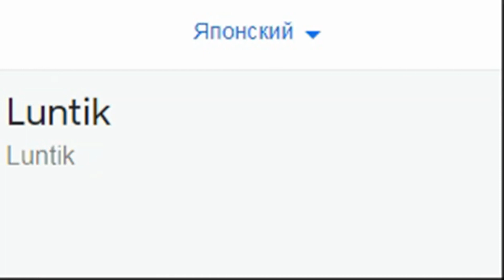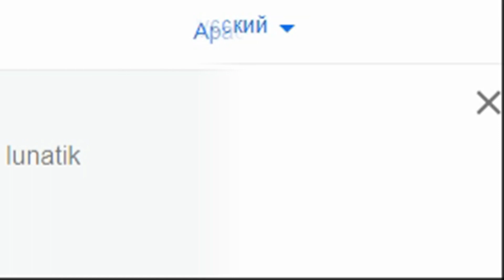Лунтик на разных языках мем (гугл переводчик)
Смотрите в этом видео:
Как Лунтик звучит на 10 разных языках:
0:00 Португальский
0:09 Китайский
0:19 Испанский
0:27 Армянский
0:38 Японский
0:47 Немецкий
0:55 Французский
1:04 Итальянский
1:15 Польский
1:25 Арабский
1:33 Возможно тебе понравится и другие ролики)

Пишите в комментариях каких персонажей вы бы хотели увидеть в следующих роликах)